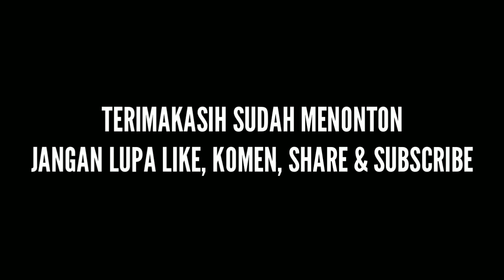PO HARYANTO MANIA , PULANG KAMPUNG - ETS2 BUS MOD INDONESIA